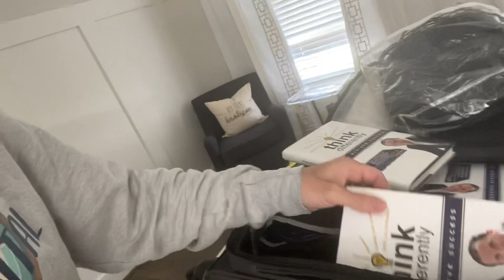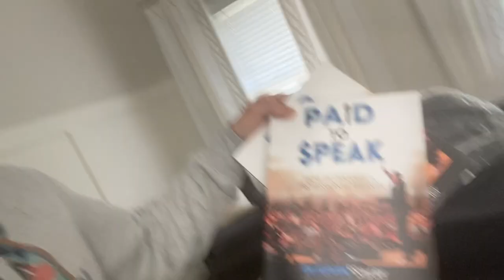See what’s inside my tech travel bag for IN-PERSON speaking engagements at all audience sizes!!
Professional speakers are prepared to speak in any type of environment.  These are secrets I’ve never shared before … see the equipment I take with me to IN-PERSON speaking engagements to ensure I control the environment in which I’m speaking and deal with set ups that are not what I expected!  In this video you’ll watch me pull everything "out of the bag" and explain why it’s important!  Don’t ever go unprepared for a speaking engagement ever again — learn what I take with me and make it your own.

*** learn how to become a professional, PAID speaker.  My #1 best-selling book for speakers at all levels is titled, PAID to $PEAK: How to become a Professional Speaker ...

*** Here's the video I mentioned prior about "Screen behind you? Need notes? How to NEVER turn your back on an audience to look!" .

To your speaking success!